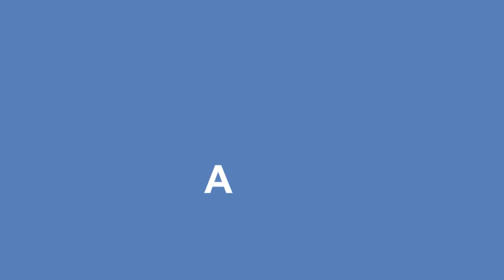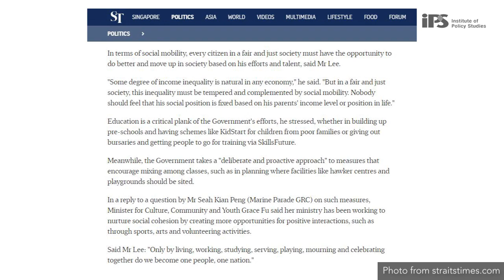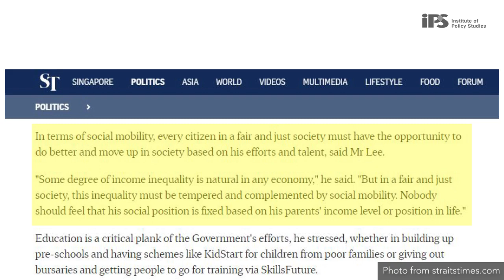Governance of a City State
Singapore is a uniquely successful small global city-state. Its size, location, history, diverse population, and lack of natural resources present a unique challenge for governance.

General theories of political development and governance, economic development and business strategies, models of public sector management and diplomacy can neither adequately explain Singapore's continued success, nor provide guidance for Singapore's future development

This research programme seeks out useful ideas and comparative experience that can be realistically applied or creatively adapted to help policymakers in the key sectors of the country build towards sustainable economic and social vibrancy.